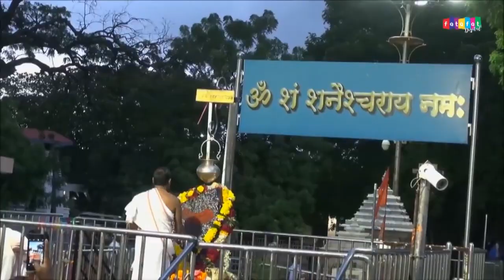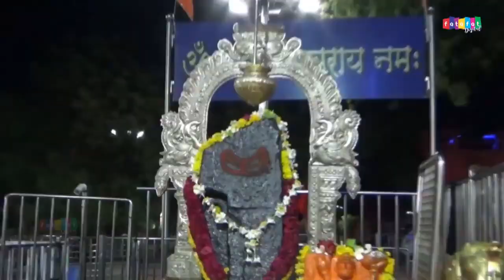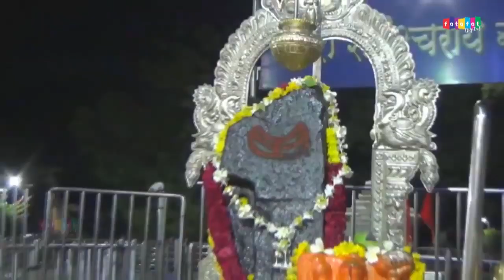Nilanjan Samabhasam Shani Mantra 108 By Avinash Karn Shanivarr Special Bhajan 2020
भक्तिDarshanHD from the house ofभक्तिDarshanHD presents  :-

Nilanjan Samabhasam Shani Mantra 108    By Avinash Karn    Shanivarr Special Bhajan 2020 By:- Rashmi Yogini

idea direct Dialing code : - 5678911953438
Vodafone direct Dialing code :-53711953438
Airtel direct Dialing code :-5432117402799
BSNL Code :- BT 11953438

Song : - Nonstop shanidev bhajan
Singer :- Rashmi Yogini & Avinash Karn
Album :- Shani Bhajan
Mix Master arranging :- V JAI
Lyrics :- Lucky Sukhdev